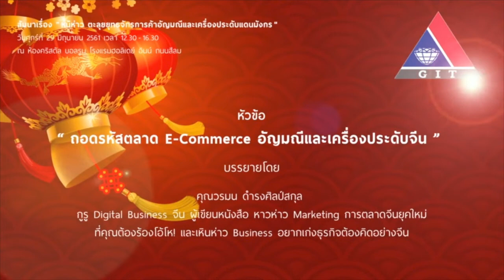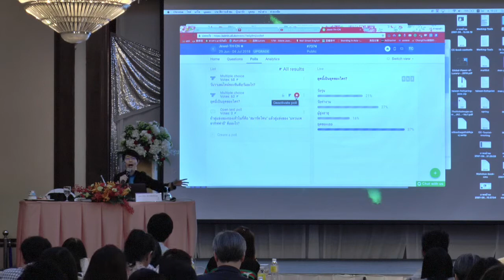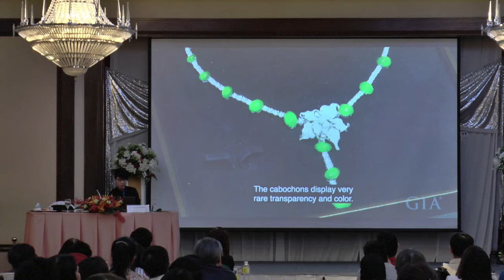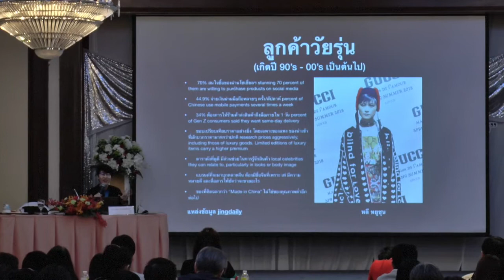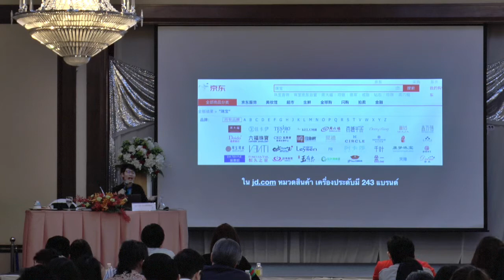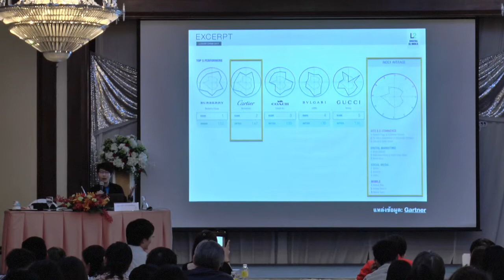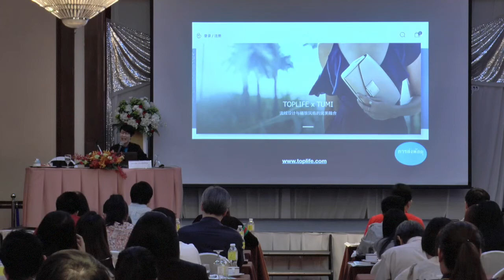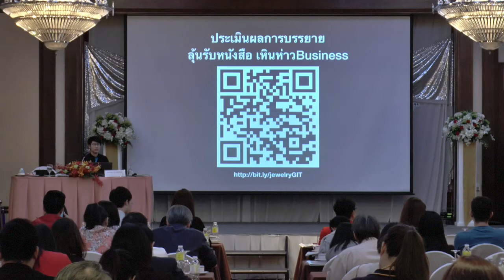ถอดรหัสตลาด E-Commerce อัญมณีและเครื่องประดับจีน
บรรยายโดย คุณวรมน ดำรงศิลป์สกุล กูรู Digital Business จีน ผู้เขียนหนังสือ หาวห่าว Marketing การตลาดจีนยุคใหม่ที่คุณต้องร้องโอ้โห! และเหินห่าว Business อยากเก่งธุรกิจต้องคิดอย่างจีน จากงานสัมมนา "หนีห่าว ตะลุยยุทธจักรการค้าอัญมณีและเครื่องประดับแดนมังกร" จัดขึ้นเมื่อเมื่อวันที่ 29 มิถุนายน 2561 เวลา 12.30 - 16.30 น. ณ ห้องคริสตัล บอลรูม โรงแรม ฮอลิเดย์ อินน์ ถนนสีลม